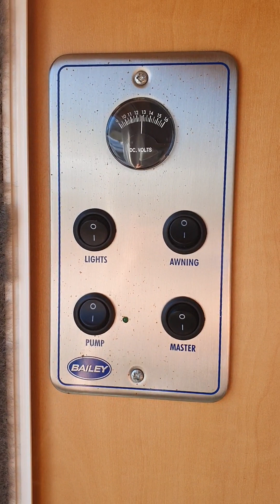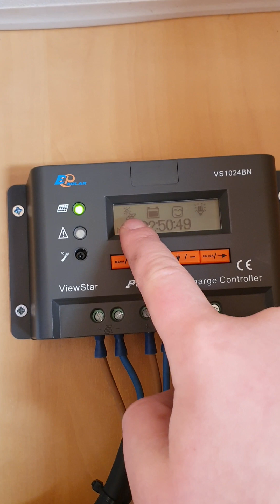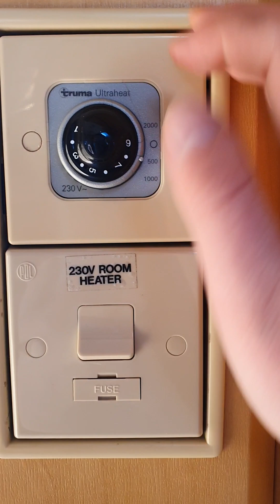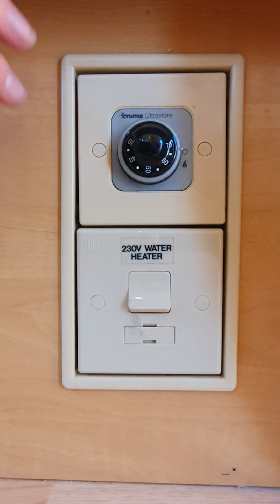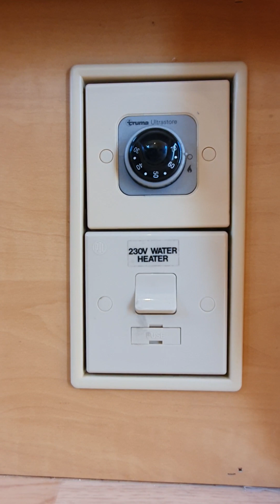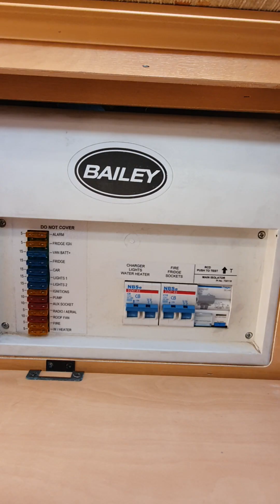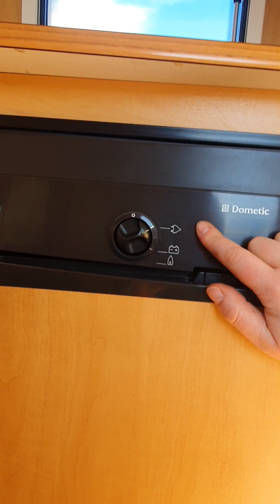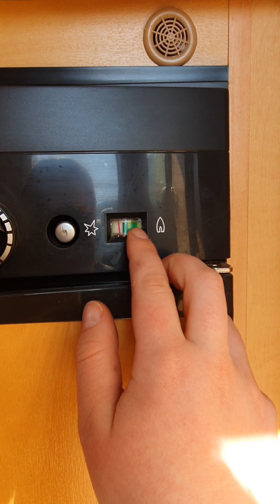2008 Bailey Pageant Monarch Induction Video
Ocean View Caravans Ltd